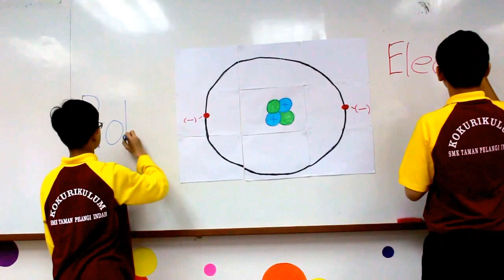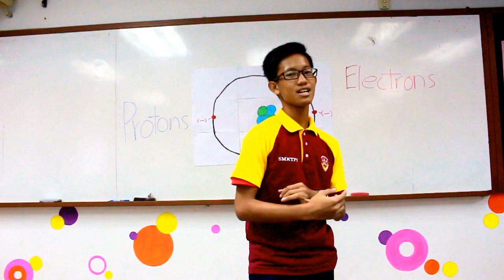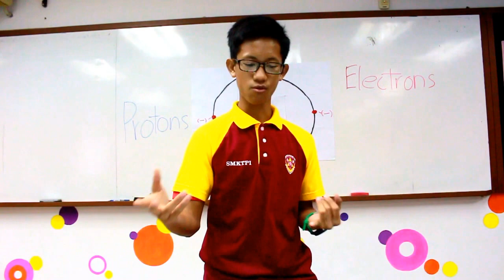Science Hectics - Atoms Explained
We are the ScienceHectics team from SMK Taman Pelangi Indah. Our title for the competition is 'atoms' for the STEM contest by the British Council.